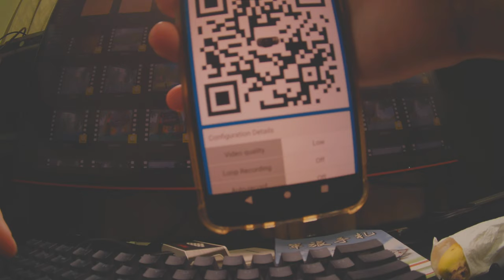Runcam Thumb Pro 4K raw video test footage 11